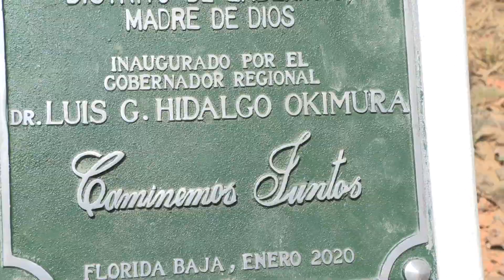GOBERNADOR HIDALGO INAUGURÓ CARRETERA EN FLORIDA BAJA